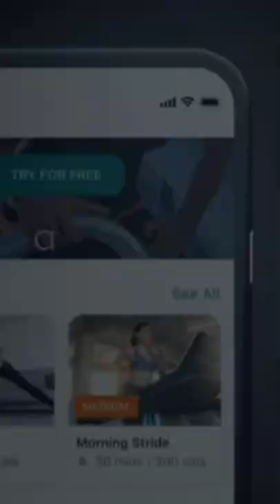Fitbit versa 3 review / Fitbit wear os / Fitbit sense || Mubarak Burka Center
Butterfly Abaya || Kaftan Abaya 🦋  | Bridal And Party Wear Abaya || Mubarak Burka Center

Muslim hijab girl style .  . .
kaftan abaya... kaftan burka... kaftan style

Aslam-O-Alikum ..
Mubarak Burka has the new arrival of huge variety of fashionable and most trendy Burqa (also known as burka) in latest designs and colors. We use finest fabrics and customize burka according to your size and length.We have Burqas and Abayas starting at very low ranges...

You can Buy 6 new fitbit wear os Smartwatches 👇👇

1:- Fitbit Versa 3 Health & Fitness Smartwatch with GPS, 24/7 Heart Rate,

2:- Fitbit Sense Advanced Smartwatch with Tools for Heart Health, Stress Management & Skin Temperature Trends,

3:- Amazfit Bip U Smart Watch Fitness Tracker for Men Women

4:- Fitbit Versa 2 Health and Fitness Smartwatch with Heart Rate, Music, Alexa

5:- Fitbit Versa 3 Health & Fitness Smartwatch W/ Bluetooth Calls/Texts, Fast Charging, GPS, Heart Rate

6:- Fitbit Sense Advanced Smartwatch with Tools for Heart Health, Stress Management & Skin Temperature